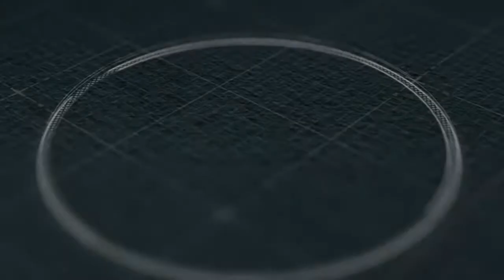make up line machine for 180g dough BY BHAGWANI BAKERY MACHINES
PVT LTD
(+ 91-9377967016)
LEAD SENIOR BAKERY CONSULTANT / TURNKEY PROJECTS
Valsad Gujarat (India)